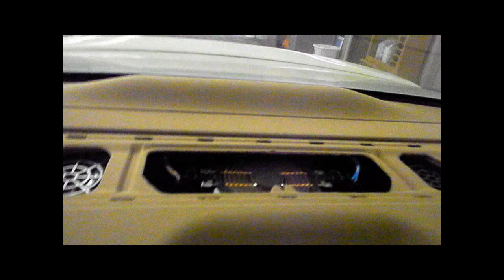musikiando con focal.wmv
focal 3way in front doors and 2way system on rear doors. all powered by jl450/4.  jbl ms8 , and jl500/1 on a single 12w6. custom work.